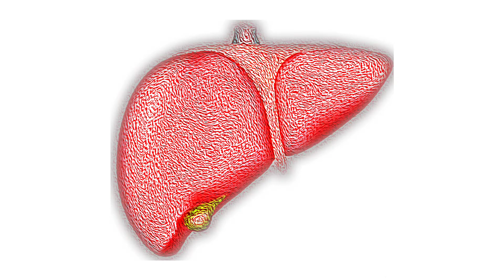bitter gourd: मुळा-भेंडी सोबत कारले खाल्ल्यास? गरोदरपणातही धोका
कारले खाल्ल्यानंतर दूध-दही खाणे टाळा:मुळा-भेंडी सोबत कारले खाल्ल्यास? गरोदरपणातही धोका:bitter gourd